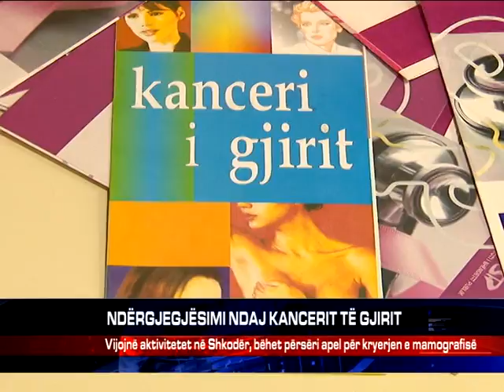NDËRGJEGJËSIMI NDAJ KANCERIT TË GJIRIT